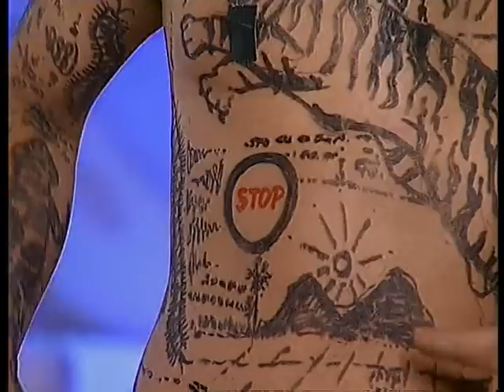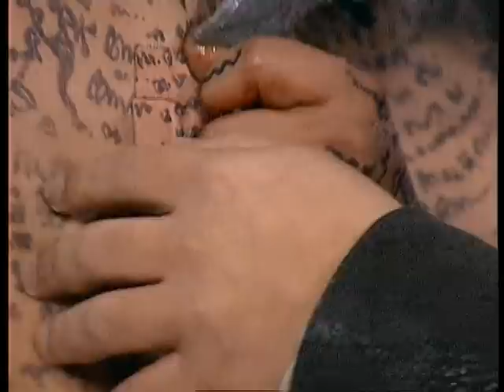รายการ.. "กิ๊กกะไบต์" ..(เทป 64)